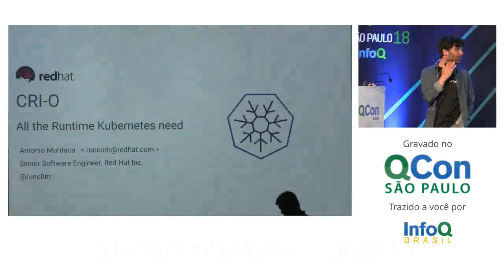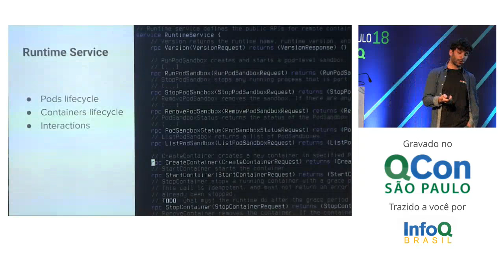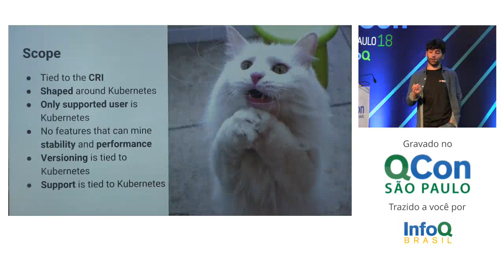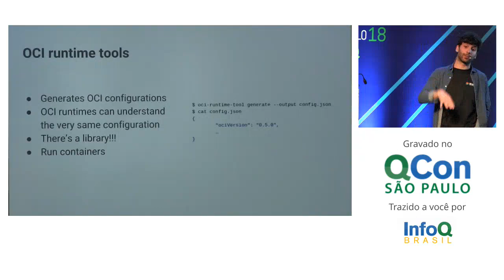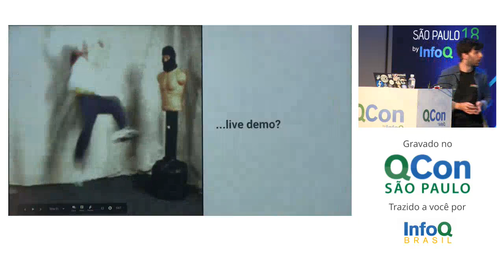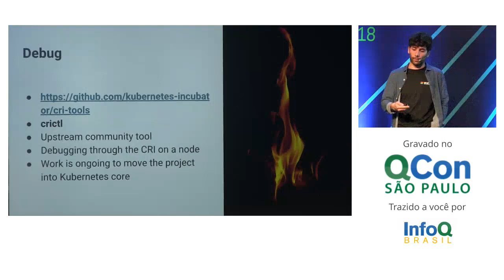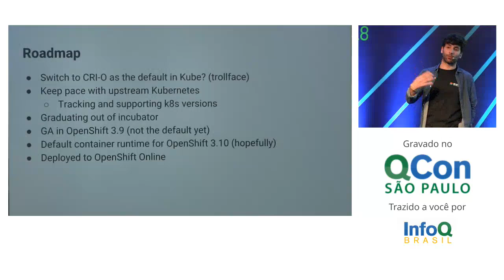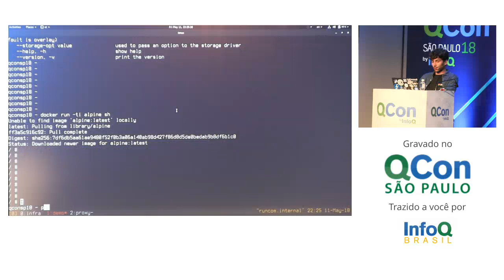CRI-O: All the Runtime Kubernetes need - Antonio Mudarca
CRI-O is a brand new container runtime dedicated and optimized to support kubernetes workload. Its goal is to be a stable container runtime tied to kubernetes releases, replacing the docker daemon.

Historically every update of Docker has broken Kubernetes. This has led to major rewriting and fixes of Kubernetes, which is understandable since Docker is not primarily for Kubernetes. Kubernetes needs a container runtime dedicated to its specifications.

CRI-O, the name comes from the Container Runtime Interface for Open container runtimes, takes advantages of emerging standards like OCI Runtime and Image Specification, as well as open source projects to handle container images (github.com:containers/image, github.com:containers/storage) . This means as these projects advance CRI-O will be able to take advantage of the improvements and features, but all the while guaranteeing that it will not break any functionality required by the Kubernetes CRI. CRI-O works with runc and Clear Containers runtimes.

CRI-O was designed from the ground up to satisfy Kubernetes Container Runtime Interface, and currently passes all node and E2E tests. The github repository has been setup to not accept any pull requests that causes these tests to break. We will be tying the versions of CRI-O to the Kubernetes versions, to maintain complete compatibility.

This talk will describe the CRI-O architecture as well as demonstrate different kubernetes features running on top of CRI-O exercising the CRI API. The attendees will learn how to configure CRI-O with kubernetes and use it for their workloads.
Antonio Murdaca is a Senior Software Engineer at Red Hat working on containers for OpenShift. He is a Core Maintainer of docker (now Moby) and the OCI selinux library. He’s the inventor of skopeo, a tool to work with containers images and widely used by many other projects. He is one of the lead developer of CRI-O.